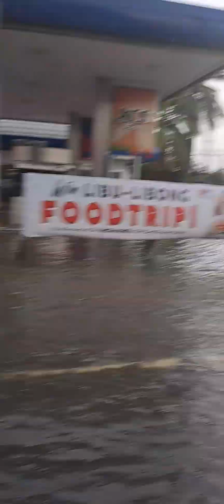PANDACAN MANILA BAHA DAHIL SA BAGYO